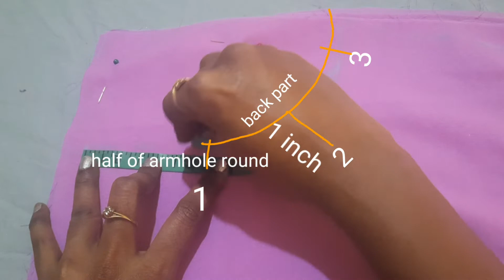Half circle umbrella dress cutting stitching in tamil/princess cut look umbrella dress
Hi friends,In this video I stitched princess cut look half circle umbrella dress..simple trick used to design dupatta and top part..I told about fabrics and where I bought and some fabric ideas. I bought this fabric from one malayalam channel name is Revathy wedding collection.channel you .